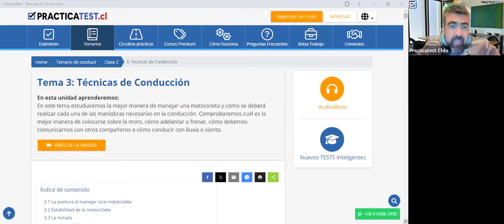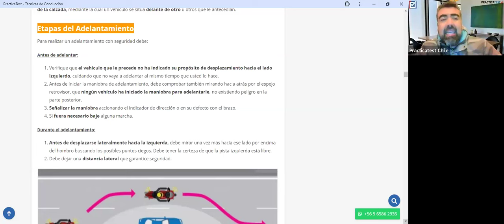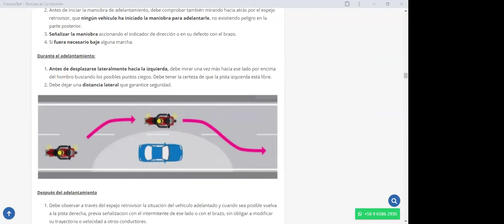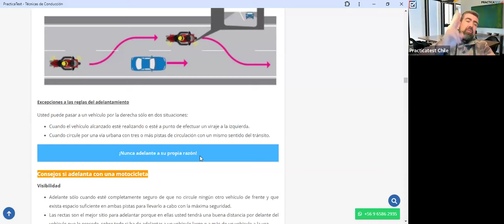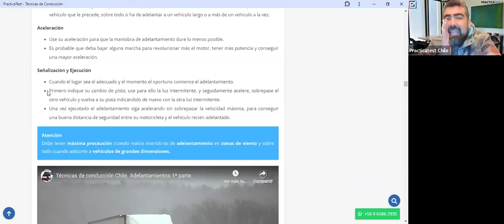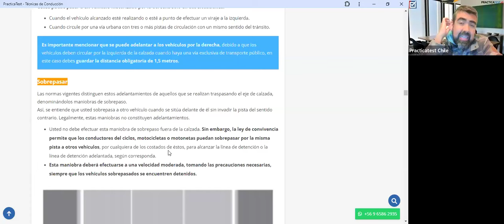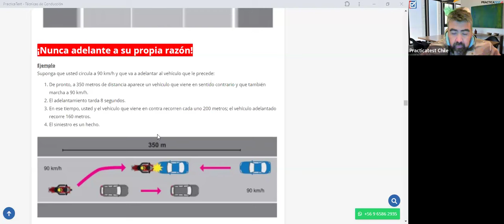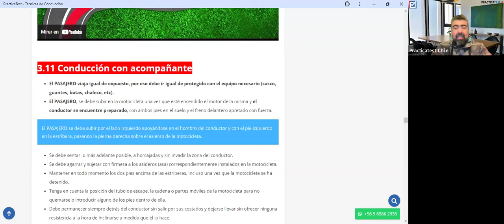388. TEÓRICO CLASE C - Licencia de conducir Chile 2024 - Examen Teórico DE EDUCACION VIAL